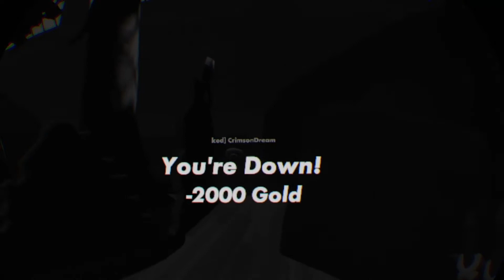Trying The Crimson Cauldron - Rec Room #2 Part 1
Fun little action game!
Dodging those fireballs is an interesting experience!

Don't care for twitch? That's fine I'll be posting here every day!